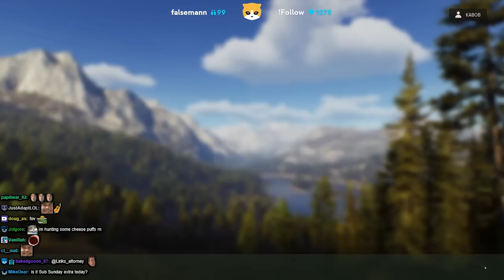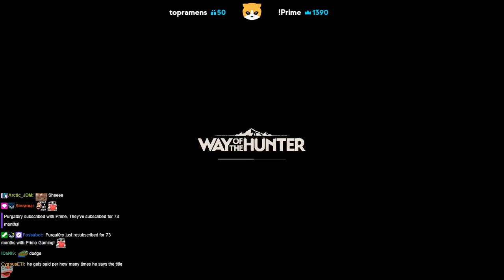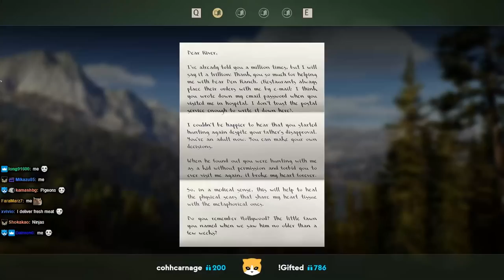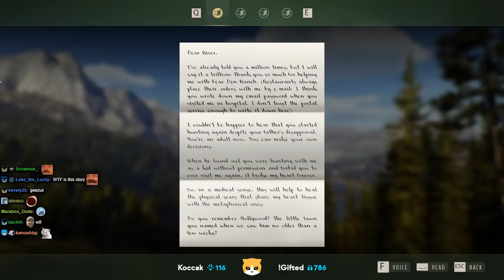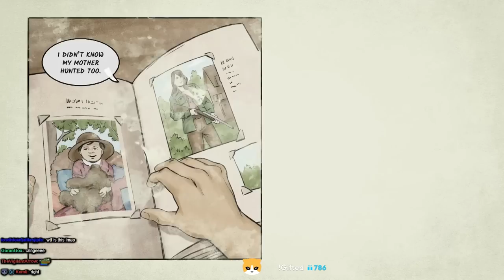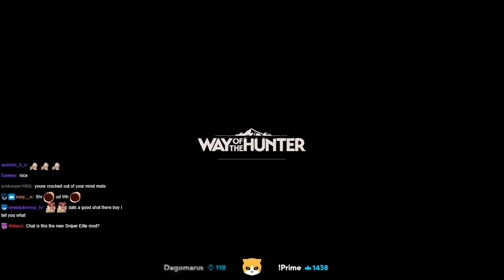Lirik plays Way of the Hunter